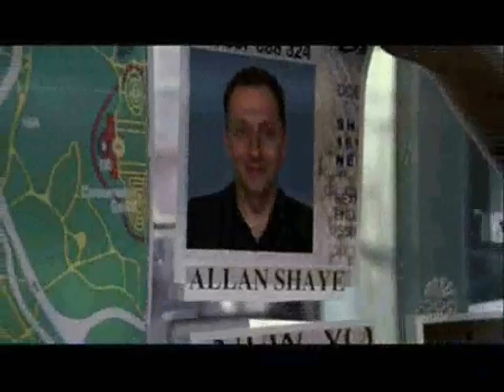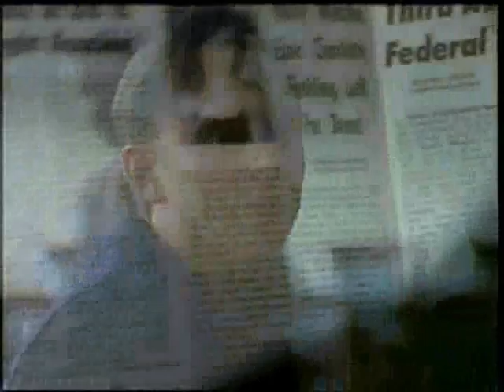Getting Away With Murder - Music Video + Regular Vlog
There's an introduction before the video, if you don't wish to view it, feel free and skip.

NOTE: All musical rights and clips, reserved to their owners. This was soley created for entertainment, not profitable distribution.